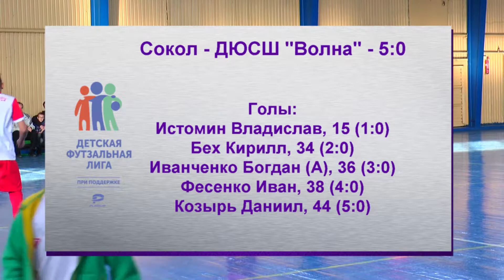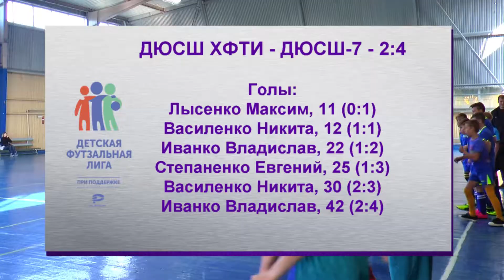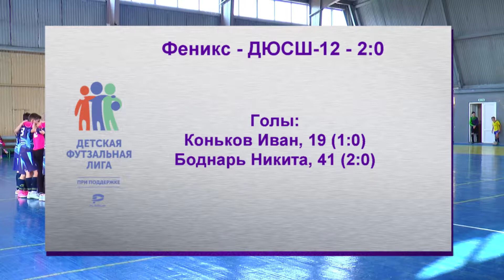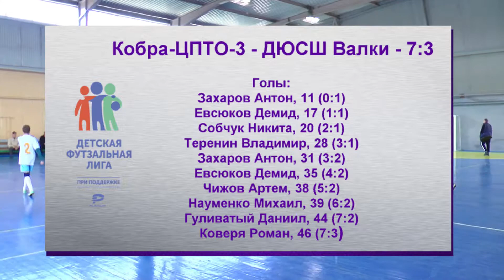Все голы 3 тура Plarium Лига